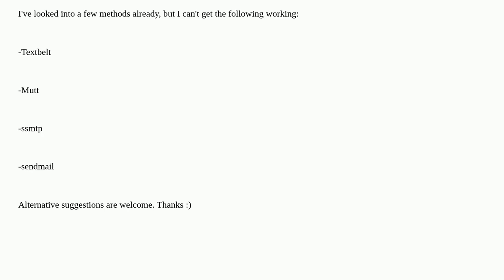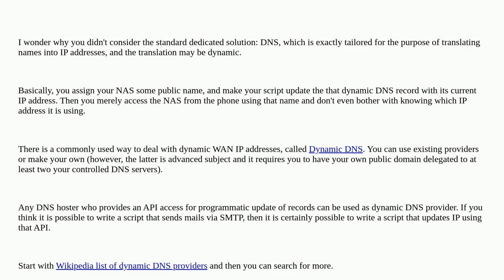How to send my server IP to my phone at frequent intervals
A special thanks goes out to the community

  networking